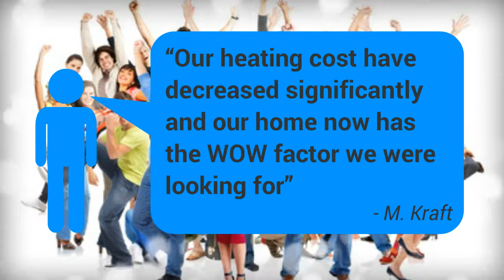Gas Fireplace Inserts Laurel Maryland Laurel gas fireplaces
Need help with fireplace damages? Would you like to replace your old fireplace with an new high efficient gas or wood fireplace but don't know who the best fireplace company in Maryland is?

Call Day or Night Home & Hearth for all your hearth and fireplace designs. The friendly and expert staff loves helping customers with questions on fireplace installations, damages and repairs. Don't trust your fireplace installations or remodels to just any fireplace company, call the best. Call Day Or Night Home & Hearth today.

fireplaces can keep your house toasty warm, consider other heating sources like a gas, electric or wood fireplace install from Day Or Night Home & Hearth. Wood fireplaces aren't very energy efficient when compared to gas installs, as the structure of the fireplace ensures high heat loss through the chimney structure. In addition, a fire needs a fresh supply of air to survive and it takes it from inside your home. What most people don't understand is that your our home's fireplace will use up a large portion of your home's much needed oxygen.

Hopefully this information helped you out while addressing your fireplace replacement or new fireplace home improvement ideas. and get some more home and hearth ideas, we love Twitter.

Want to converse with a real fireplace expert? Call Day Or Night Home & Hearth Not only does Day Or Night Home & Hearth have Maryland's largest showroom but their trained professionals will help you every step of the way and answer all of your fireplace related questions.

Anne Arundel County Md
Bowie Md
Baltimore County Md
Columbia Md
Crofton Md
Elkridge Md
Ellicott City Md
Gambrills Md
Glen Burnie Md
Hanover Md
Ellicott City Md
Glen Burnie Md
Millersville Md
Prince Georges County Md
Odenton Md
Severn Md

We also service surrounding locations and cities, just give us a call to see if the leading fireplace company in Maryland delivers service to you.

Don't Settle for Second Best! Call Day Or Night Home & Hearth Today!

Day Or Night Home & Hearth
Hanover, Maryland